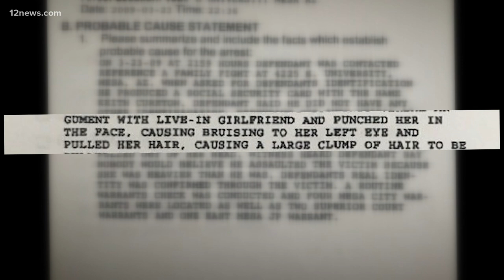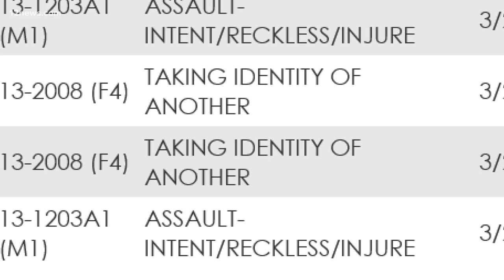Another victim of Timothy Sullivan speaks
Timothy Sullivan has been charged with murder, but his history of domestic violence in Maricopa County dates back to 2009.
Kimberly Houston shares her story about her relationship with Sullivan that ended with her nearly facing the same end as his latest victim. He served just a year and a half after taking a plea deal for his assault on Houston.